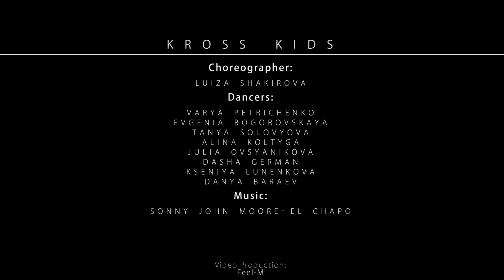El Chapo - Sonny John Moore.Choreography by Lu Shakira.